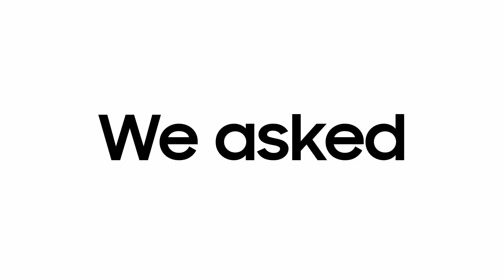Galaxy Unpacked For All Fans Teaser: The colors you love | Samsung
Yes, we're good listeners. Your dream colors, now on your all-new Galaxy. See it all on Sep 23, 2020, 10PM Manila time.